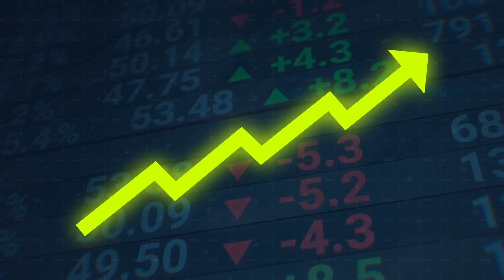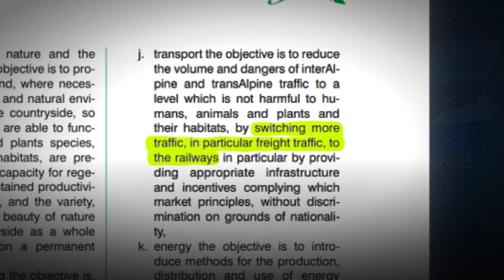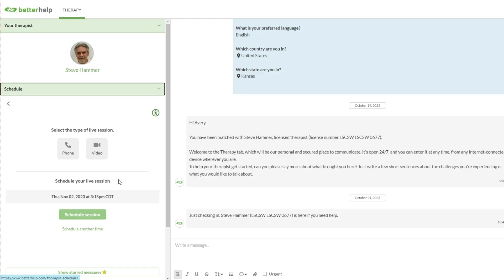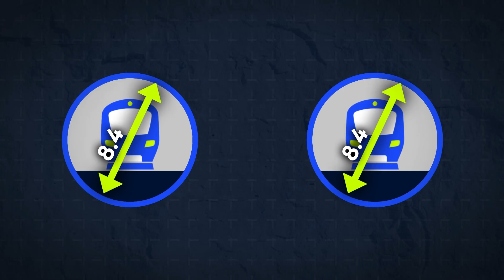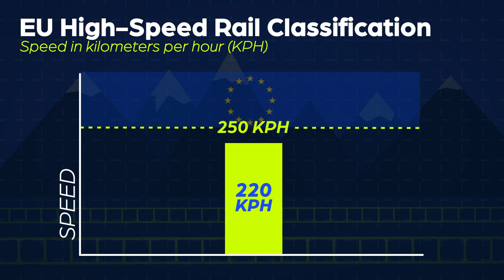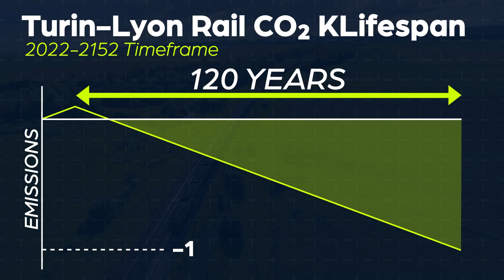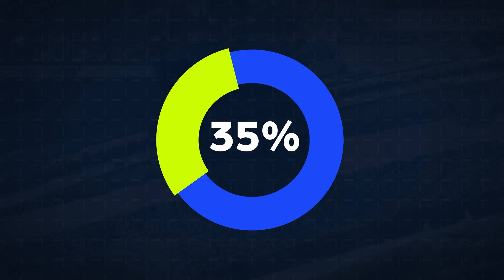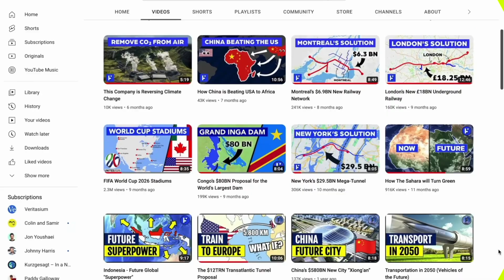France’s €26BN New Railway to Italy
France and Italy are constructing a €26BN railway across the Alps, uniting the cities of Lyon and Turin. The project, which will span 270 kilometers across the Alps, will replace the current railway across the mountains, which was completed in 1871. With a shallower gradient, wider curves and modern infrastructure, it will allow for high-speed travel, with passenger trains traveling at 220 kph. It will also include the world’s longest railway tunnel, the Mont d’Ambin Base Tunnel. The project will cost €26BN, €8.6 billion of which is for the Mont d’Ambin base, which will be covered 40% by the European Union. Once finished, it will slash travel times between France and Italy, boost economic growth and divert millions of tons of freight traffic away from trucks, positively impacting the environment. Construction is currently underway and the project is planned to open in 2032.

Video Chapters
0:00 - 4:30 Background
4:30 - 8:23 Turin-Lyon Rail
8:23 - 11:10 Benefits & Cons
11:10 - 13:22 Construction